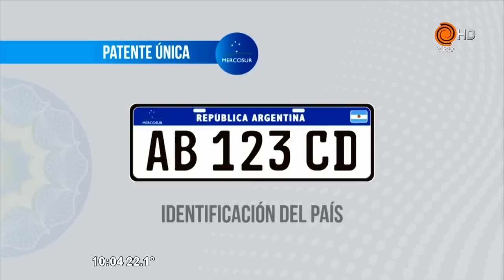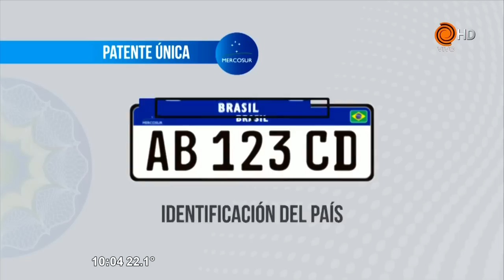Las nuevas patentes del Mercosur 30 03 2016 x264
A partir del 1 de abril, la Nueva patente del Mercosur estará disponible para Argentina y en el Show te contamos y te mostramos las características.